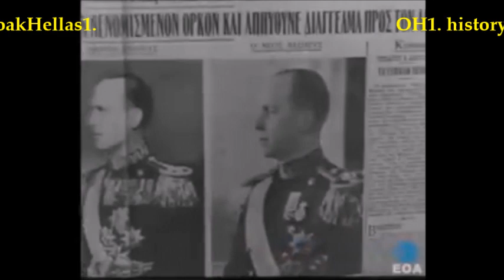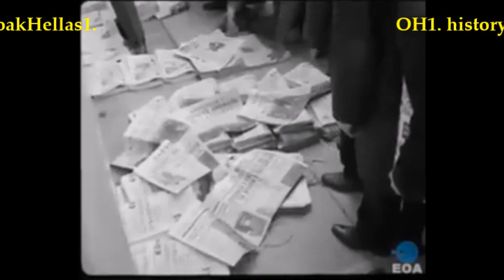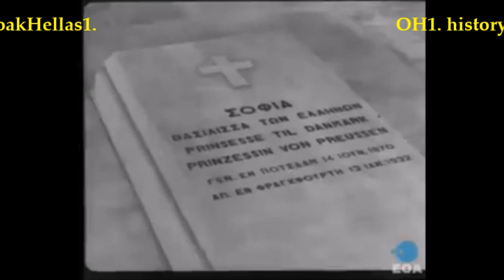Η ΚΗΔΕΙΑ ΤΟΥ ΒΑΣΙΛΙΑ ΠΑΥΛΟΥ⛪👀🎥🔊⏲👑 ΜΑΡΤΙΟΣ 1964 από τα ΄΄επίκαιρα'' oakHellas1.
Η ΚΗΔΕΙΑ ΤΟΥ ΒΑΣΙΛΕΩΣ ΠΑΥΛΟΥ ΤΟ ΜΑΡΤΙΟ ΤΟΥ 1964 ΚΑΙ Η ΕΠΑΚΟΛΟΥΘΗ ΕΝΘΡΟΝΙΣΗ ΤΟΥ ΚΩΝΣΤΑΝΙΝΟΥ Β΄ ΣΤΟ ΘΡΟΝΟ ΤΗΣ ΕΛΛΑΔΟΣ [ΑΠΟ ΤΑ ΚΙΝΗΜΑΤΟΓΡ. ΕΠΙΚΑΙΡΑ ΤΗΣ ΕΠΟΧΗΣ]
[ΟΠΟΙΟΣ ΕΝΔΙΑΦΕΡΕΤΑΙ ΝΑ ΕΝΙΣΧΥΣΕΙ ΤΟ ΚΑΝΑΛΙ ΜΕ ΟΙΟΔΗΠΟΤΕ ΠΟΣΟ, ΜΠΟΡΕΙ ΝΑ ΤΟ ΚΑΝΕΙ ΣΤΟ ΛΟΓΑΡΙΑΣΜΟ ΤΗΣ ΕΘΝΙΚΗΣ ΤΡΑΠ.: GR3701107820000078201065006. ΕΥΧΑΡΙΣΤΟΥΜΕ ΠΟΛΥ!]